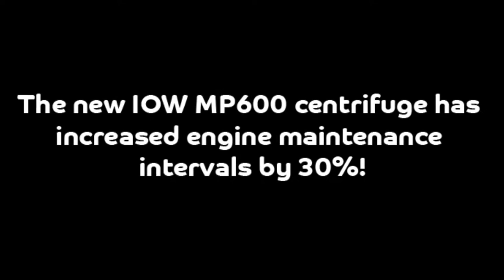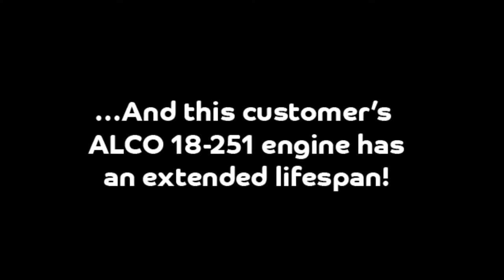ALCO 18-251 Engine - Centrifugal Oil Filter Case Study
Our customer approached us hoping to improve the quality of their lubrication and oil filtration for their ALCO 18-251 engine.  What was our solution?

We swapped out their existing Mann+Hummel FM400 centrifugal oil filters for a brand new IOW MP600 centrifugal oil filter. Our IOW centrifuge filters are great for retro-fits.

The upgrade was definitely worth the investment -
- RPMs increased from 3,200 to 4,400 RPMs. (The faster the centrifuge bowl, the more efficient the separation process!)
- Oil change intervals have DOUBLED due to soot reduction in the customer's ALCO 18-251 engine.
- The CentriClean remote monitoring feature ensures the centrifuge is getting optimum results.
- The new IOW MP600 centrifugal oil filter has increased engine maintenance intervals by 30%

The cost of the IOW MP600 centrifuge investment will be paid back in less than a year and this customer's ALCO 18-251 engine has an extended lifespan (calculation based on ISO codes improvements).

To learn more about the IOW MP600 centrifugal oil filter, visit our IOW MP600 centrifugal oil separator webpage.